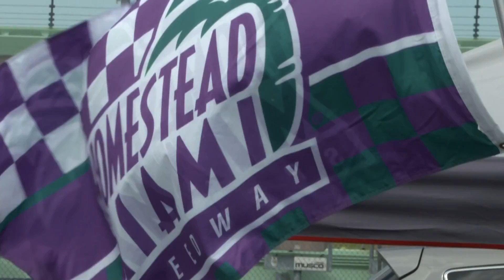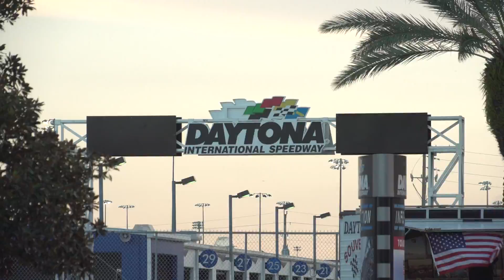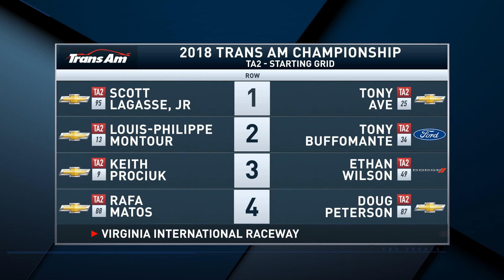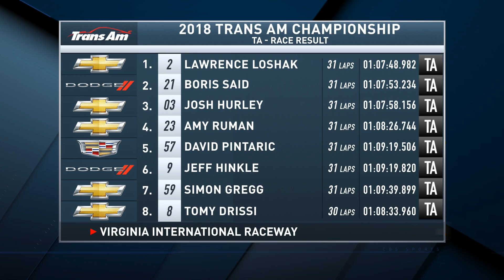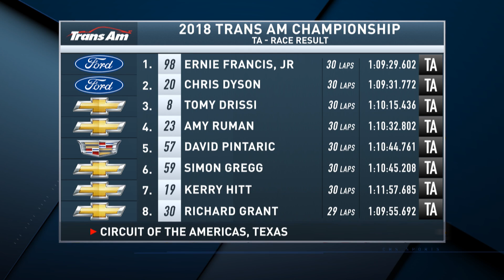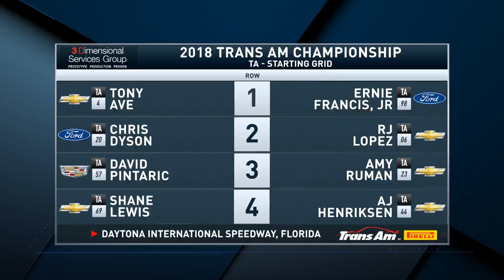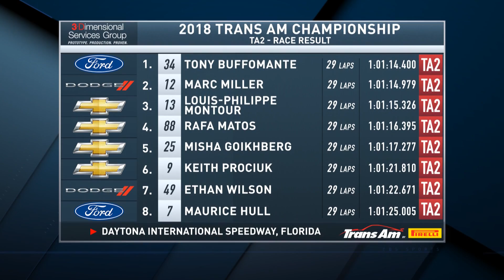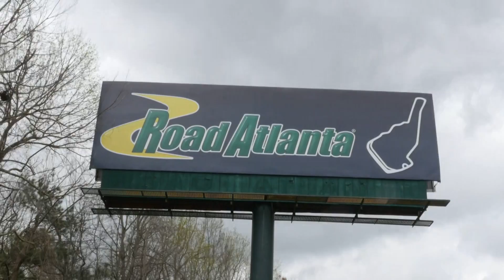Trans Am 2018 Recap Show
A recap of our 2018 Trans Am Championship presented by Pirelli.